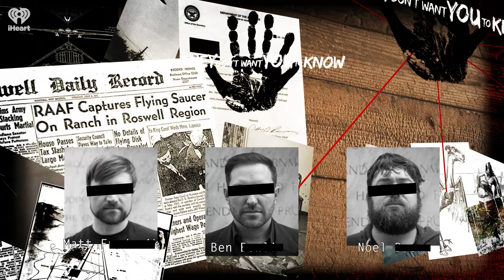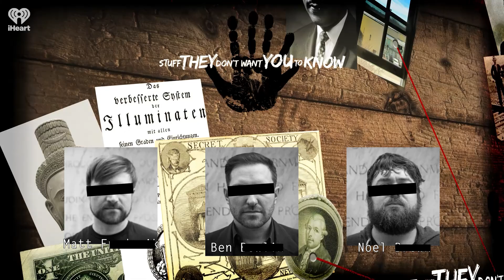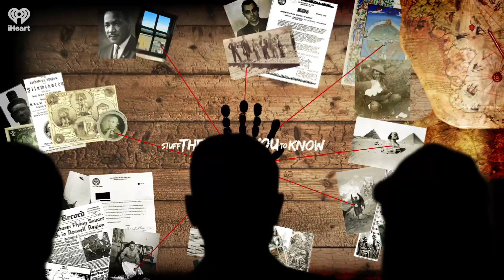Listener Mail: Canadian UFOs, Fake Identities, Morphic Resonance | STUFF THEY DON'T WANT YOU TO KNOW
Did a UFO really crash in Jackfish, Canada? What is 'morphic resonance,' and does psilocybin enhance it? And a first-hand, verified account of a person that successfully lived under a fake identity.